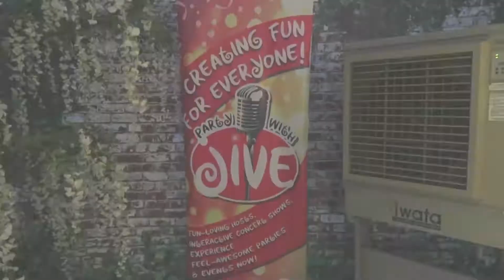DISNEY PRINCESS KIDDIE PARTY THEME - PARTY WITH JIVE! | Geca Morales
Out of town jives over the weekend! Calapan Mindoro and Lima Park Hotel Batangas. I got to play as princess Snow White and Queen Elsa hihi

Make your parties extra awesome!! We provide hosts, performers, magic and a lot more of your party entertainment needs for Kiddie Parties, Debuts, Corporate Events, Promo shows and all others! :)

BIGO Live ID: GecaMorales